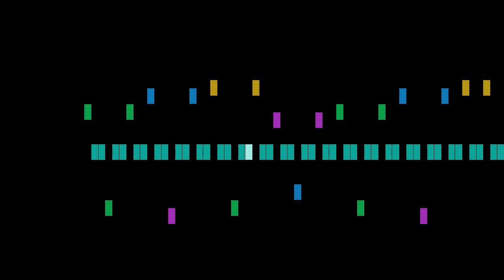Quantz - Minuetto, mvt. 8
Minuetto, by J. J. Quantz, with animated score.